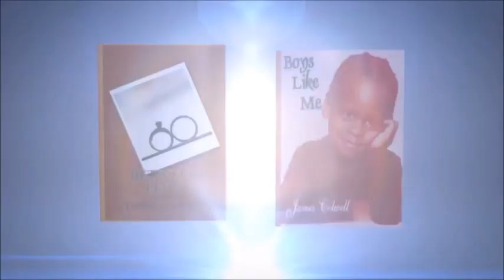LHHMIA 'Review' LOVE & HIP-HOP MIAMI - S2 EP5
$Spillitboy